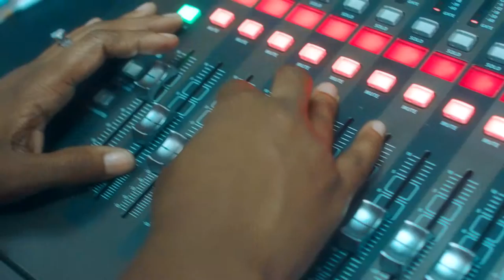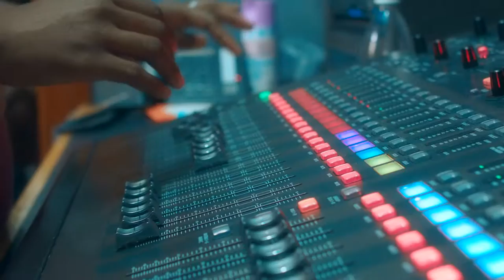Real Image - KEEP YOUR HEAD UP (Young Veterans Music 2015) OFFICIAL VIDEO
Music video by Real Image performing Keep Your Head Up (C) 2015 Young Veterans Music.